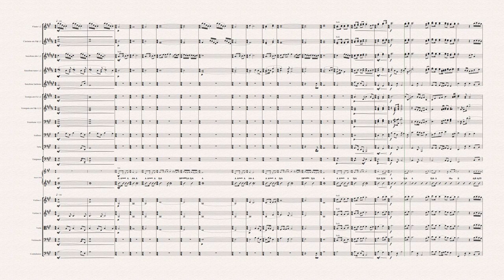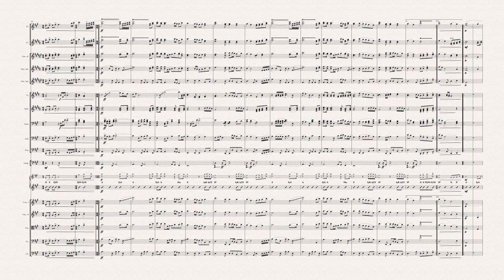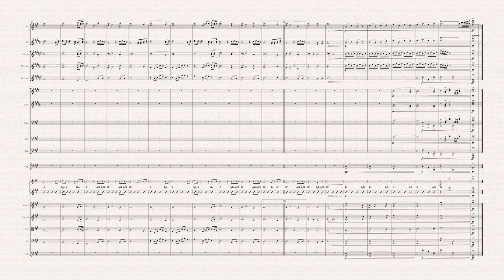AGNUS DEI "Michael W Smith" [Partitura p/ ORQUESTRA Instrumental ]👇PARTITURA PDF👇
Alleluia Alleluia
For our Lord God Almighty reigns
Alleluia Alleluia
Alleluia
Holy Holy
Are You Lord God Almighty
Holy
Amen

Agnus Dei
David Quinlan
Aleluia, aleluia
Poderoso é o Senhor nosso Deus
Aleluia, aleluia
Aleluia
Santo, santo
É o Senhor Deus poderoso
Digno de louvor
Digno de louvor
Tu és santo, santo
Digno de louvor
Digno de louvor
Amém
Aleluia, aleluia
Aleluia, aleluia
Aleluia
Santo, santo
Digno de louvor
Digno de louvor
Digno de louvor
Digno de louvor
Digno de louvor
Digno de louvor
Digno de louvor
Digno de louvor
Santo, santo
Digno de louvor
Digno de louvor
Santo, santo
Digno de louvor
Digno de louvor